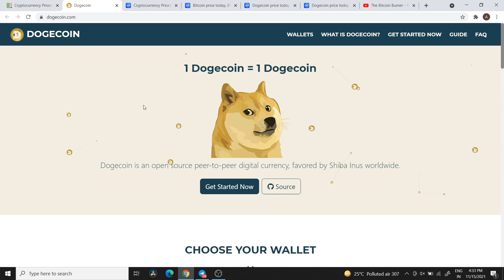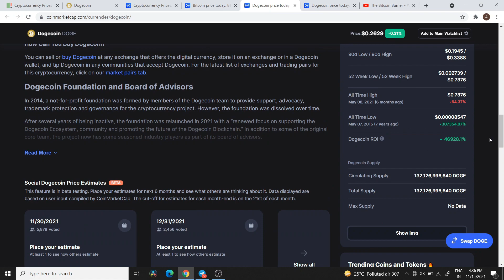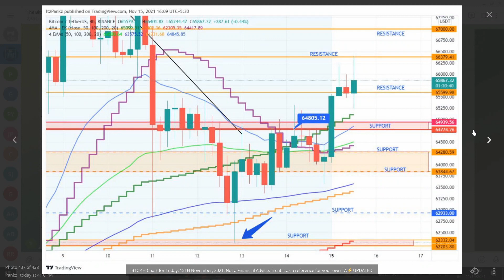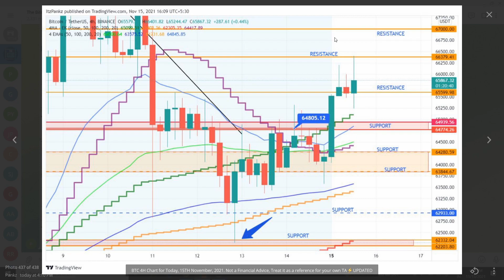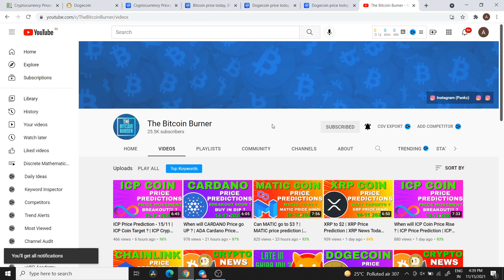DOGECOIN Next Targets ? | DOGECOIN Price Prediction | DOGECOIN News Today | DOGE Price Prediction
When will DOGE Pump ? | DOGECOIN to the MOON | DOGECOIN Price Prediction | DOGECOIN NEWS TODAY HINDI

Dogecoin Very Important News Today | Dogecoin DUMP ? | Dogecoin News Today | Crypto News Today Hindi 15TH November, 2021🔥

DOGECOIN Price Prediction 2021 Hindi | DOGECOIN News Today | Big DOGECOIN News 15TH November, 2021 | DOGECOIN Technical Analysis

The live Dogecoin price today is $0.254713 USD with a 24-hour trading volume of $1,643,404,933 USD. We update our DOGE to USD price in real-time. Dogecoin is down 1.96% in the last 24 hours. The current CoinMarketCap ranking is 10, with a live market cap of $33,644,069,220 USD. It has a circulating supply of 132,086,281,527 DOGE coins and the max. supply is not available.

dogecoin prediction
dogecoin price
dogecoin
doge price prediction
dogecoin news
doge price prediction 2021
doge dogecoin price prediction
dogecoin doge price prediction
dogecoin live
dogecoin price analysis
bitcoin price prediction
dogecoin coin prediction